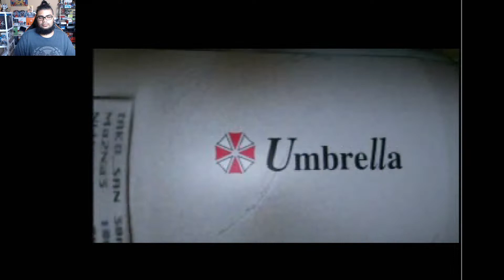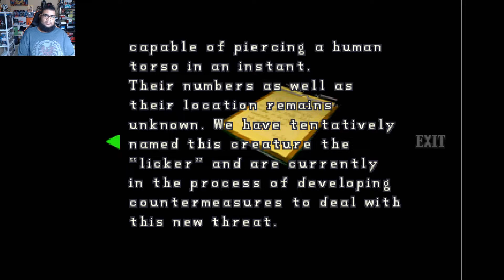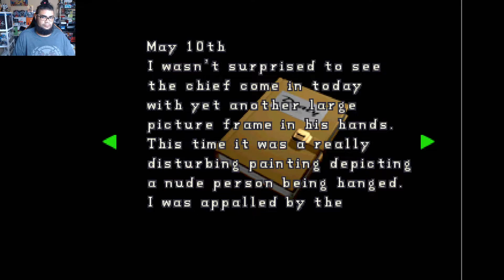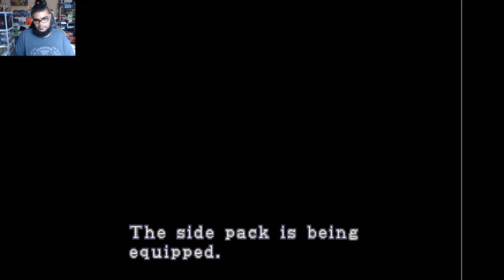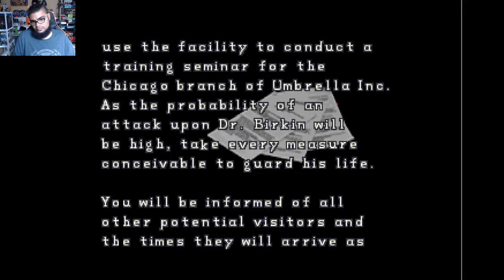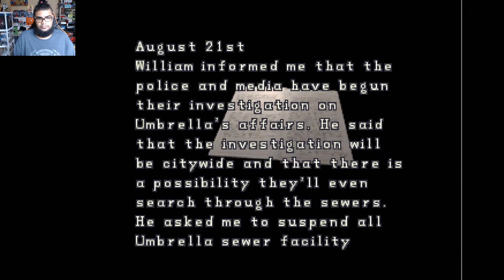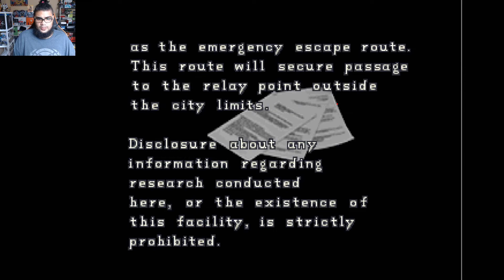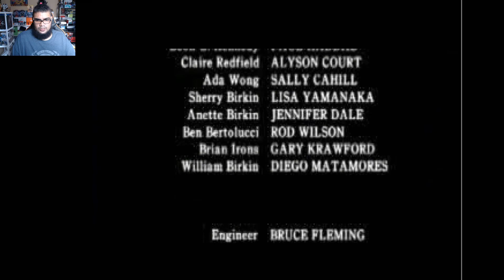Resident Evil 2 PSX - 3 Hour Full Playthrough Of Leons Campaign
Grab your favorite snacks and enjoy this 3 hour complete playthrough for Leon.

Lets go back to 1998 with one of Capcom`s best selling PlayStation 1 games.

The city is over run with zombies, you start your first day on the force with the Raccoon Police Department and you meet a girl looking for her brother who is part of the S.T.A.R.S Special Unit.

Uncover the many secrets that Umbrella is hiding from the public. It`s up to Leon and Claire to save this city with the help of different characters along the way.